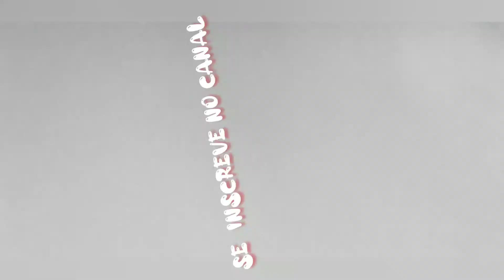ROLÊ NO CARECÃO!!!